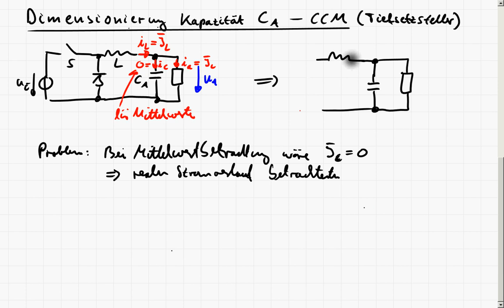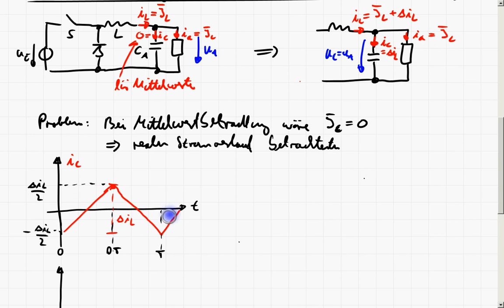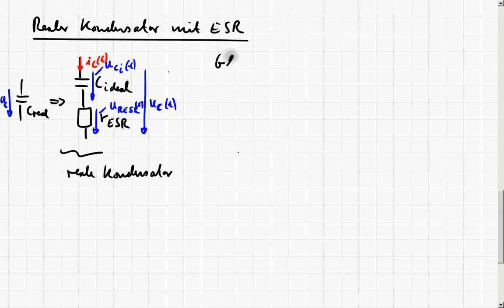LE4_3e DC/DC Wandler - Herleitung Dimensionierung Ca beim Tiefsetzsteller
In diesem Teil wird gezeigt, wie zwei Dimensionierungsgleichungen für die Ausgangskapazität beim Tiefsetzsteller/Abwärtswandler abgeleitet werden können. Zudem wird auf den Einfluss des Ersatzserienwiderstands beim realen Kondensator eingegangen.